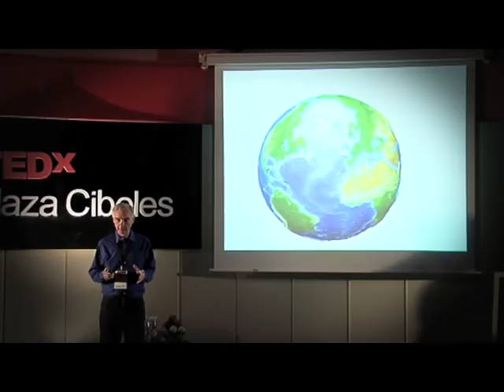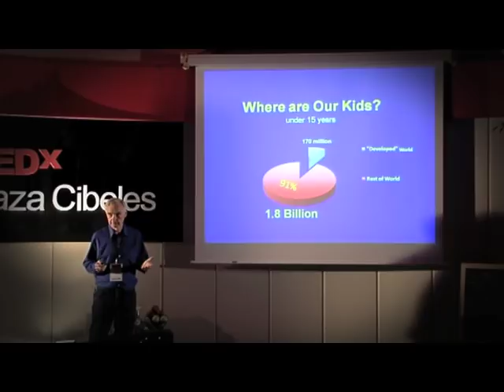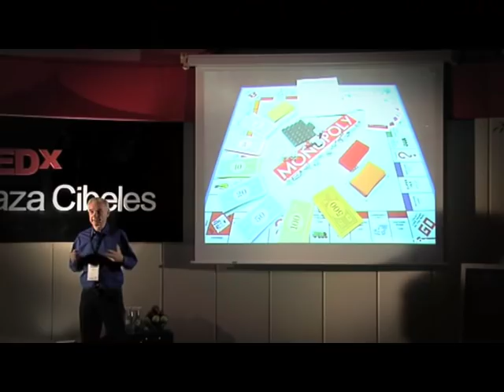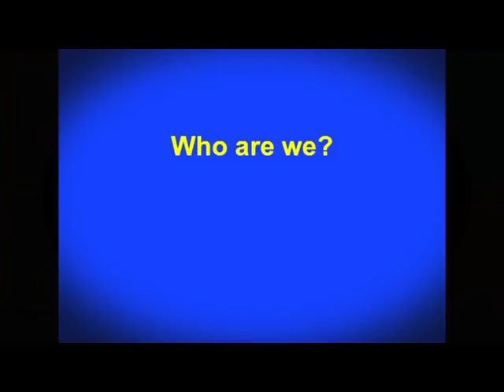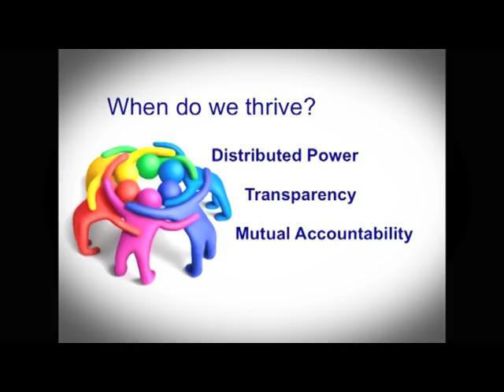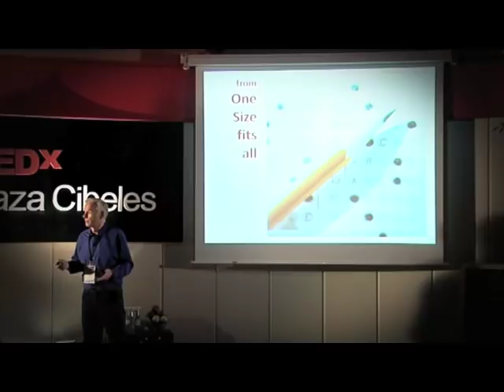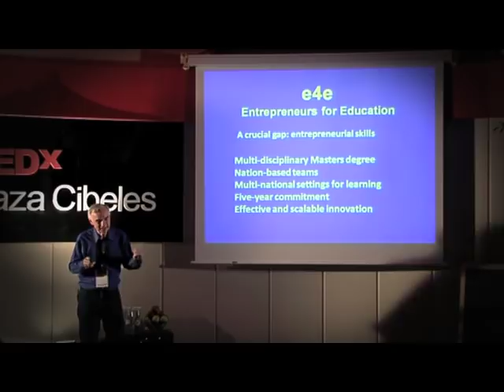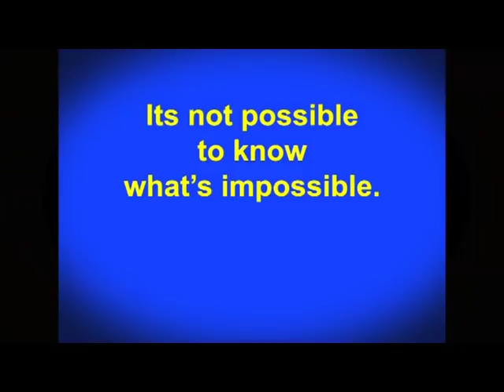ICTs changing education in developing countries: Richard Rowe at TEDxPlazaCibeles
Richard is the Chief Executive Officer of the Open Learning Exchange, Inc. He received his Ph.D. from Columbia University in clinical psychology in 1963. In the 1970′s served as Associate Dean of the Harvard's Graduate School of Education and as Director of the university's interfaculty Doctoral Program in Clinical Psychology and Public Practice. He has conducted research concerning assessment of social interventions and has been an advocate for early childhood education. He has served as Chair of the Massachusetts Statewide Advisory Committee for the Office for Children, as a member of the Massachusetts State Board of Education where he served both as Chair of the Selection committee for the Commissioner of Education and of the Education Reform Review Committee. He has served as Chair of the Massachusetts Business Alliance for Education.
Dr. Rowe has focused on domestic and global policy issues related to education and services for children, families and strong communities as well as on public policy and technical issues concerning intellectual property. The author of numerous articles and frequent speaker on the impact of digitization and global communication networks upon society, he is frequently asked by both for-profit and social-benefit organizations to assist in long-range planning, meeting facilitation and mediation. He was the Director of the Internet and Information Services team for the Dean for America presidential campaign.